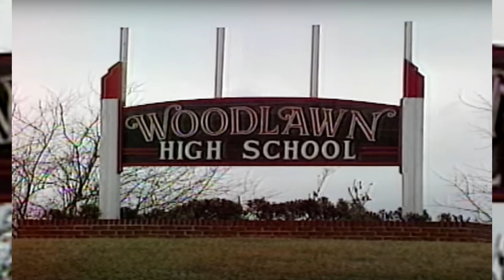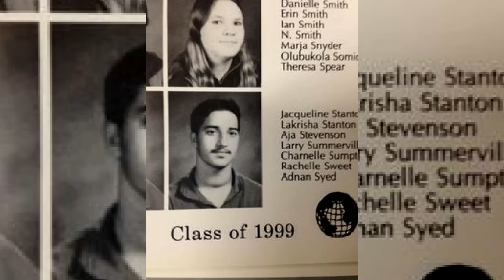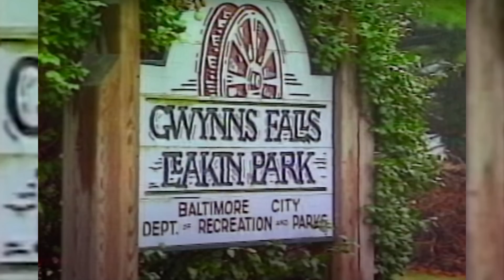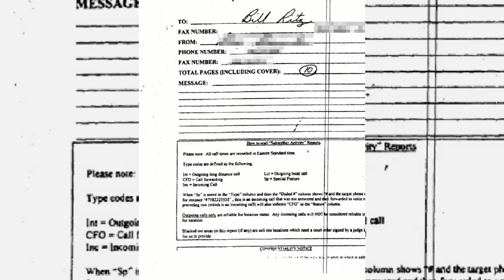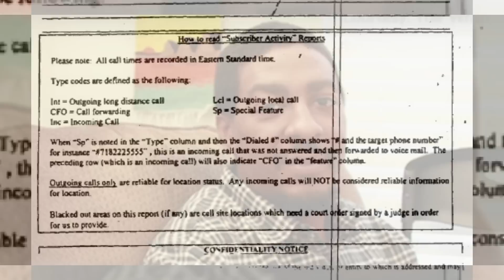El IMPACTANTE final de HAE MIN LEE - ¿Su ex novio es CULPABLE o INOCENTE? | MACHI